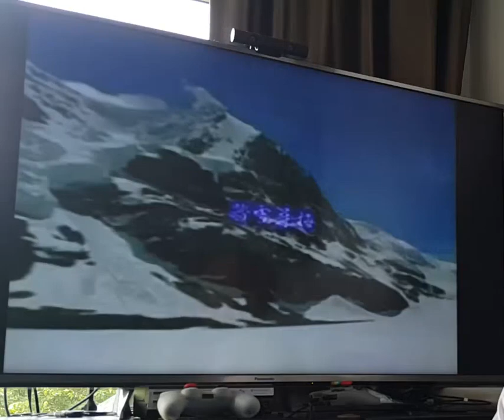踏雪寻梅 | 邓丽君 | 华语 | Karaoke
0:05
雪霁天晴朗
腊梅处处香
骑驴把桥过
铃儿响叮当

响叮当  响叮当
响叮当  响叮当
好花采得瓶供养
伴我书声琴韵
共渡好时光